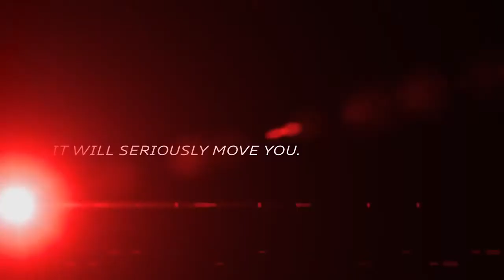Tear Drop Audi RS 7 Performance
Intense and incredibly moving. That’s what this beautiful four door sportback gives you. The Audi RS7 Performance. Its performance will truly move you.